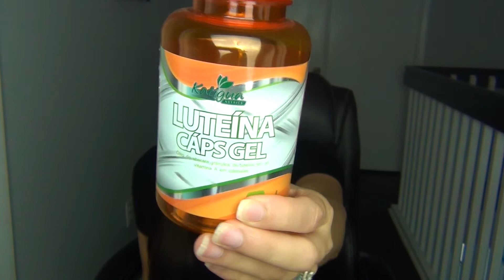6 things you must do after your workouts - Nutritionist Giovana Guido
6 things you must do after your workouts - Nutritionist Giovana Guido
Bachelor in Sports Nutrition & Bikini Fitness Competitor
Brazilian in the USA

My Channel is about:
1- Nutrition
2- Sports Nutrition
3- Lean mass
4- How to lose weight
5- How to lose belly fat
6- Fitness
7- Gym
8- Workouts
9- Travels
10- United States
11- Events
12- Life in the US
13- Health
14- Good shape
15- Life quality
16- Diet
17- Supplements
18- Natural products
19- How to prevent diseases
20- Natural treatments